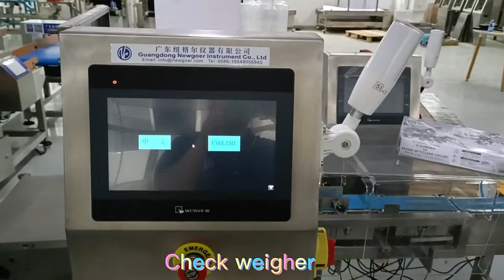Check weigher machine /food industry checkweigher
This is NG-709 check weigher machine /conveyor weighing machine/belt type weight grading machine, Check the weight of the object, there are overweight or ultra-light items will alarm to separate.

Guangdong Newgoer Instrument Co., Ltd.
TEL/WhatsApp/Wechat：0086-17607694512